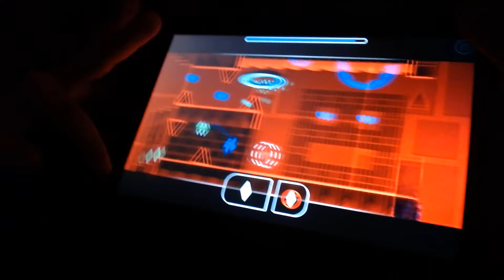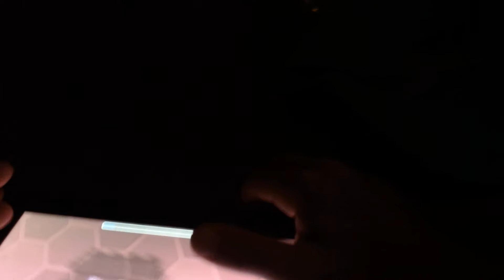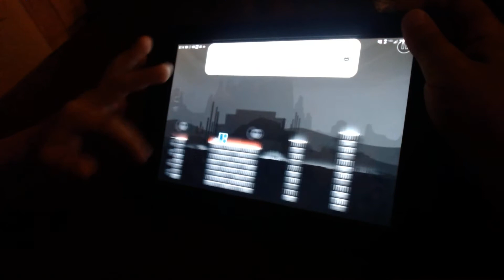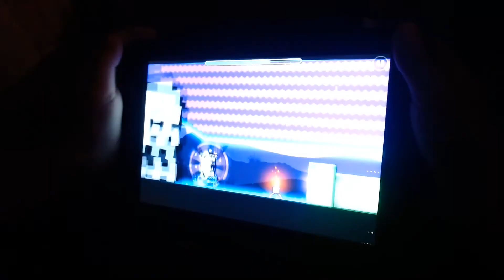GEOMETRY DASH Walk Thru of Blast Processing and PRESS START!!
MASONSFUNHOUSE Walk Thru of:
ELECTROMAN ADVENTURE (Practice Mode)
BLAST PROCESSING
BONUS:  PRESS START!!!

Much more will be available soon Tee shirts,  hats and more hoodies!!! Sold out of everything will be re-stocked within 2 weeks!

Check out my Baseball videos of me hitting and giving pitching drills for my RCBC travel team: